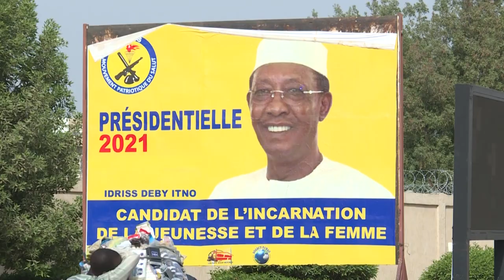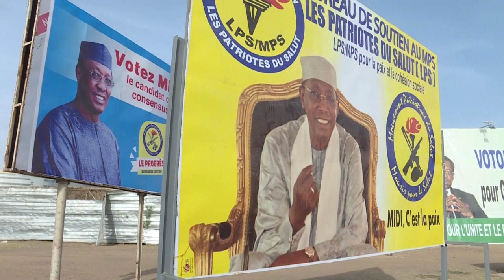Death of Chad's Deby: who will fight terrorism in the Sahel now? - Africa Weekly | AFP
Chad's President Idriss Deby Itno was a major figure in the battle against Islamist extremists in North Africa. His death this week, officially from wounds on the battlefront, leaves the fight without a key ally. Also news from South Africa, Egypt and Cape Verde. And in Senegal, after the coronavirus pandemic shut down wrestling matches for a year, fighting returns to the arena.